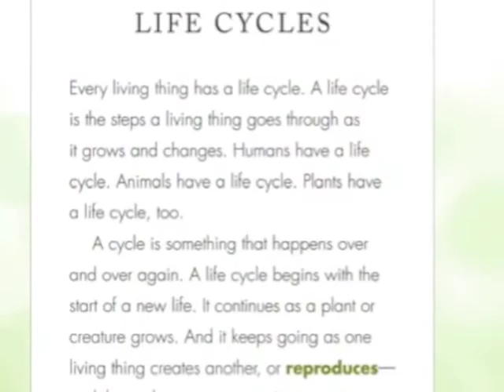Life Cycles by The Child's World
Children love to learn about the living things in the world around them.  From the metamorphosis of a caterpillar into a butterfly  to the molting of snakes, the Life Cycles series by The Child's World shares the fascinating lives of some well-known plants and animals. This series is a must-have resource for life science instruction in kindergarten through grade 5.